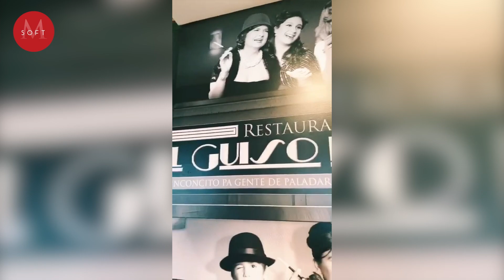Amparín Serrano: Así era la artística casa donde falleció la creadora de Distroller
La casa de Amparo "Amparín" Serrano está llena de excentricidades, entre estas un sillón con elevador.